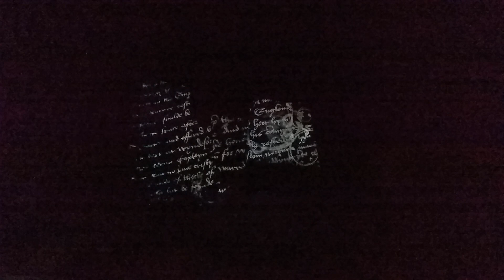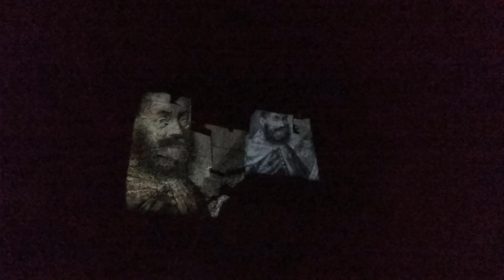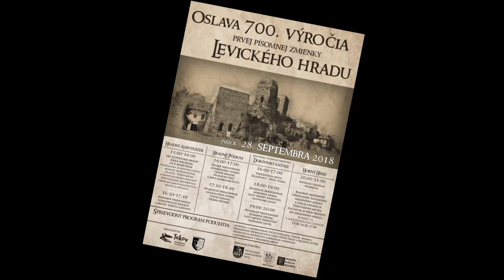📽 SVETELNÁ PROJEKCIA NA LEVICKOM HRADE 2018 (CELÁ) - Oslava 700. výročia prvej písomnej zmienky 📽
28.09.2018 - OSLAVA 700. VÝROČIA prvej písomnej zmienky LEVICKÉHO HRADU

Krásne prostredie, atrakcie (nielen) pre deti, občerstvenie, divadelné predstavenia, skvelí moderátori (Teater Komika), kaviareň, svetelná show (premietanie na hrad) ... toto všetko a mnoho iného mohli vidieť a zažiť návštevníci levického hradu dňa 28. septembra 2018. Ďakujeme organizátorom, iniciátorom, všetkým zodpovedným, dobrovoľníkom i zúčastneným za príjemnú atmosféru :)

Organizátori:
Oblastná organizácia cestovného ruchu, Tekovské múzeum

Podujatie podporili:
Nitriansky samosprávny kraj, Mestské kultúrne stredisko Levice

Pozri tiež: "S@mo & Mim@: Kávičkarka a superhrdina (2013)"